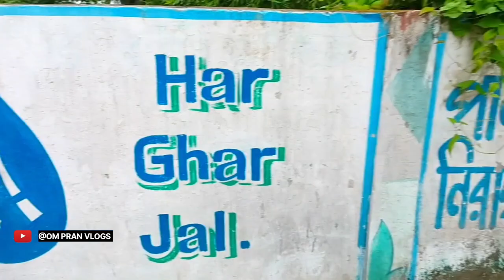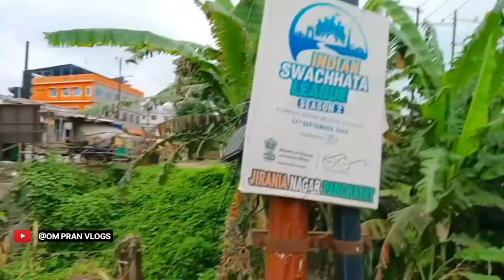Agartala To Jirania Railway 🚂 Station Full Explore 🧐 💓 | agartala tripura #@pranabdas-og2pk